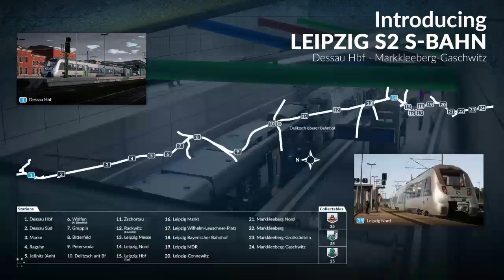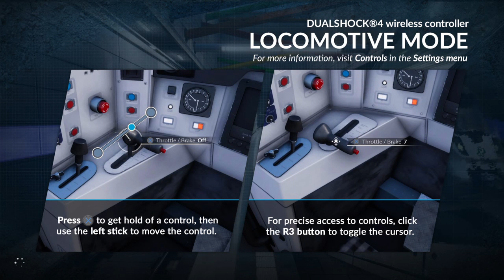What bethesda shold have done